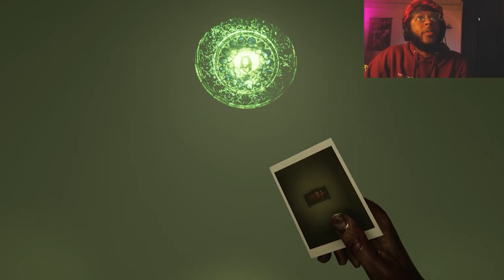THIS GAME IS TOO SCARY IM DONE DAWG!! | Madison